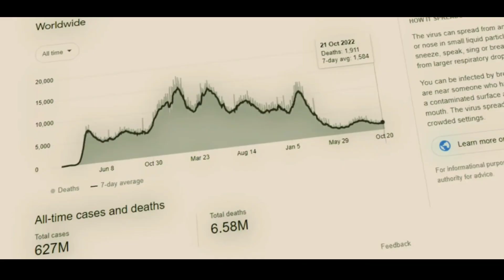How did Thanos save 3.25 million people? || Thanos ne bachai 3.25 million logo ki Jaan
how Thanos was right

Was Thanos trying to save everyone?

Is Thanos actually a good guy?

Thanos vs coronavirus

amazing mind blowing fan Theory about Thanos

Avengers Endgame and infinity war

Thanos was right

Thanos saves COVID 19